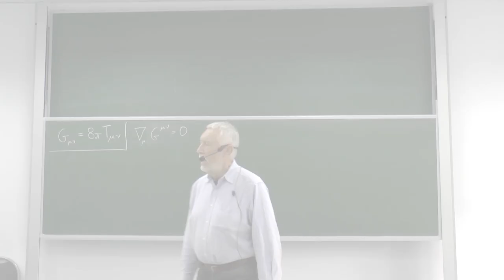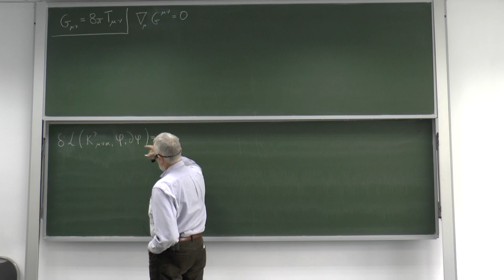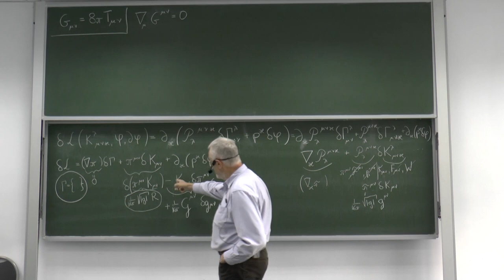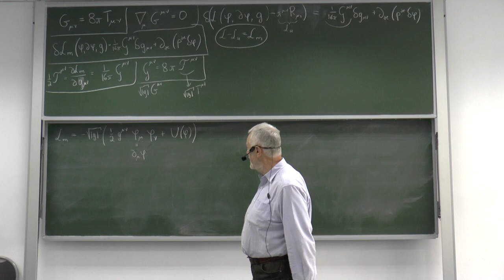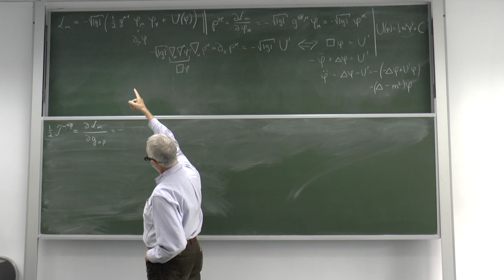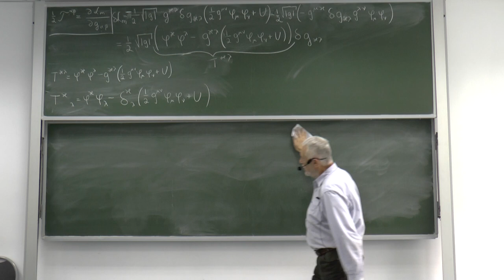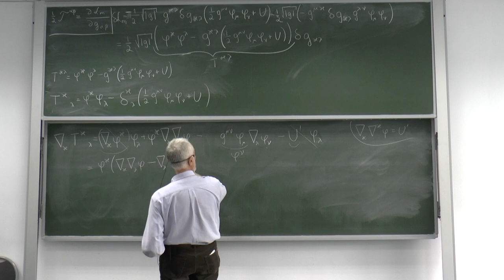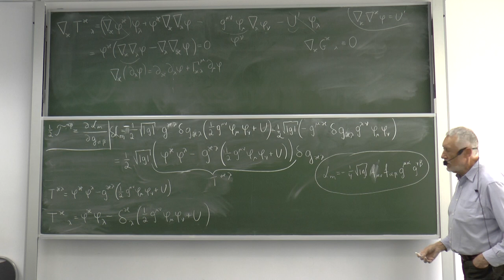Wszechnica CFT PAN - prof. J. Kijowski: Wyprowadzenie równań pola grawitacyjnego metodą Hilberta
Wykład 20: Wyprowadzenie równań pola grawitacyjnego metodą Hilberta.